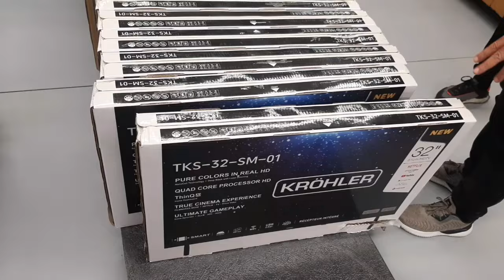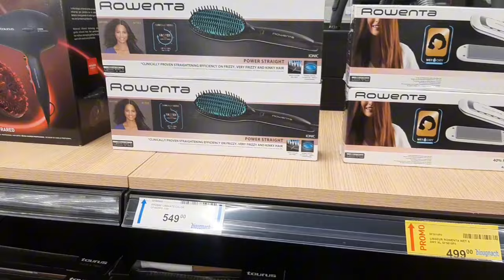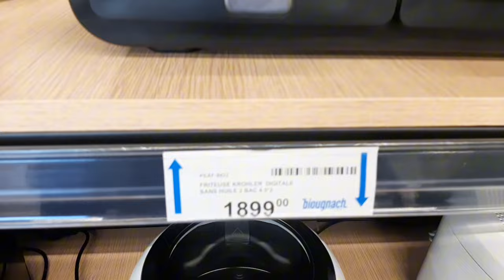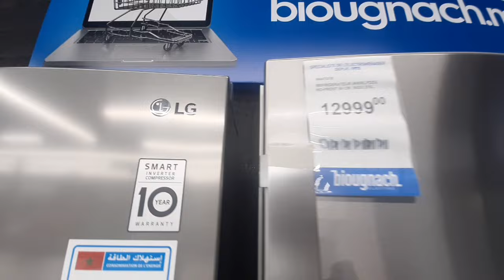افتتاح بيوكناش قرب اتقداو، بحضور المنشط